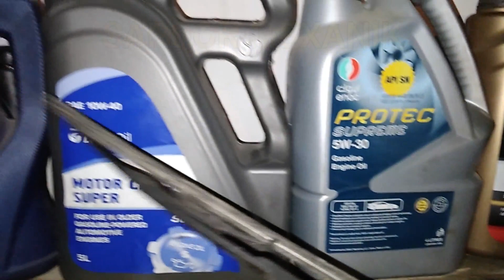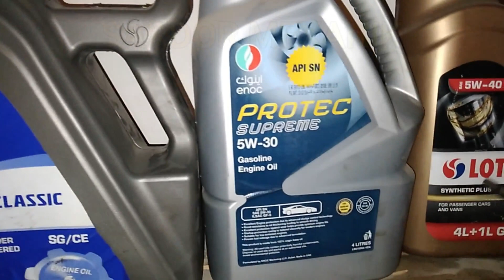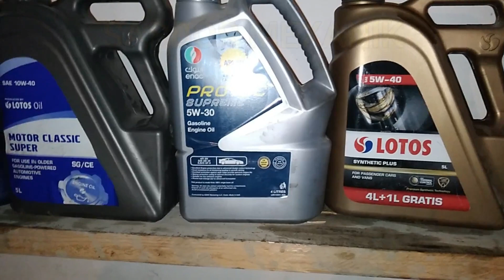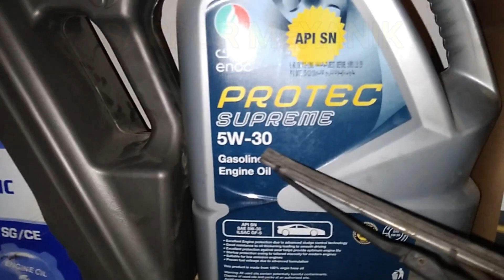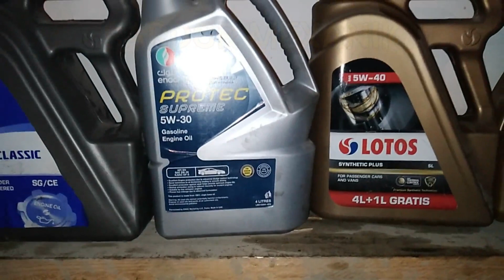Maslo turlari va narxlarini bilasizmi?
Hurmatli obunachilar YouTubeda  ushbu kanalni yangi ochdik shuning uchun qo'llab quvvatlaysizlar degan umiddamiz OBUNA bo'ling va LIKE  tugmachasini bosishni ham unutmang .

KANALIMIZ YANGI SIZLARDAN ILTIMOS  QO'LLAB QUVVATLAB YUBORASIZLAR!!!
OBUNA BO'LISHNI VA DO'STLARNI HAM TAKLIF ETISHNI UNUTMANG!!!